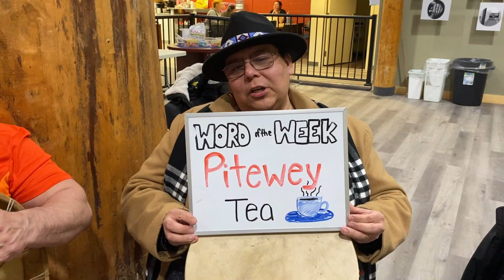WOTW Pitewey - Tea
Word or the Week is: Pitewey - Tea

Reminder: P sounds like a B, T sounds like a D.

Ketu Piteman? -  Do you want tea?